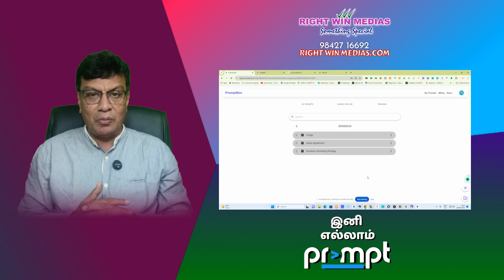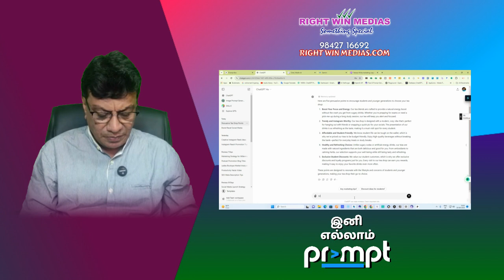Boost Sales with These Essential Business Prompts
🚀 Unlock the Power of AI with Iniyellam Prompts! 🌟
Ready to elevate your branding strategy? Our program offers tailored prompts to help you craft compelling branding strategies and more. Let's innovate together! 🎥✨
qr360.in/prompts